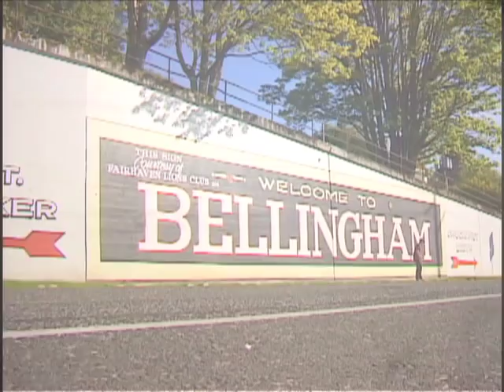Cory Kennedy Bellingham Part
Hers Cory's Bellingham Part him I filmed last Summer for Girl in a few weeks that went up on Thrasher, hope you enjoy!